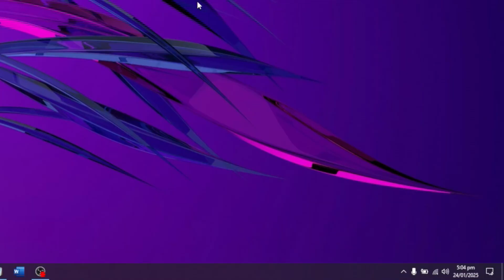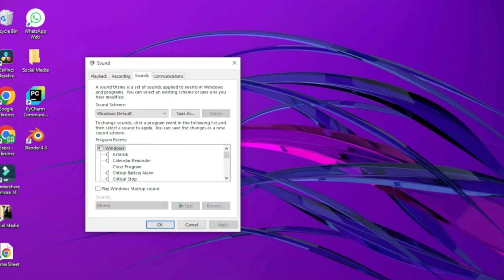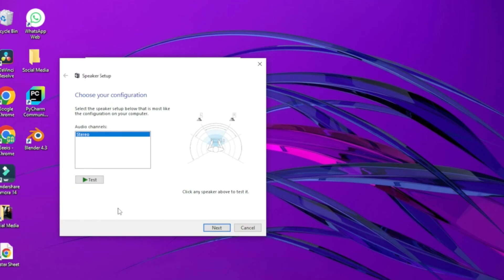Fix No Sound on YouTube in Windows 11 & 10 | Quick Solutions!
Struggling with no sound on YouTube in Windows 11 or 10? 🚫🔊 This video is here to help! Whether you're dealing with muted audio, incorrect settings, or driver issues, we’ve got step-by-step solutions to get your sound back in no time.

In this video, we’ll cover:
👉 Checking system and YouTube volume settings.
👉 Resolving browser-related audio issues.
👉 Updating or reinstalling audio drivers.
👉 Troubleshooting Windows sound settings.

🎯 Perfect for beginners, these tips ensure a seamless YouTube audio experience without frustration.